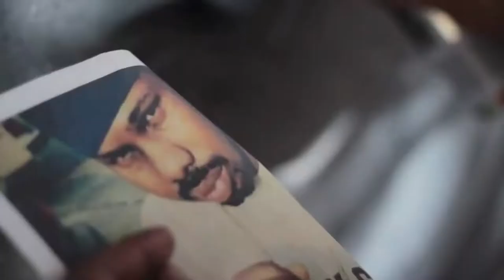Dj Screw Mural painted by Houston Artist: Soder Texas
Houston Graffiti Artist" "Soder" paints a portrait of Robert Earl Davis Jr aka "Dj Screw" at the legendary Screwed Up Records & Tapes.
Instagra" Soder_Texas